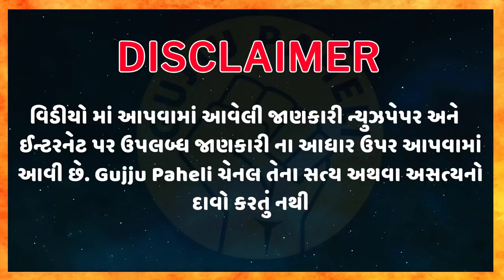Amazing facts| General knowledge| Samanya gyan |Study knowledge | Gujarati Ukhana | Gujju Paheli